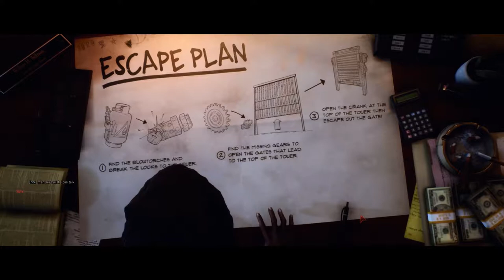Last Year: Poetic Nightmare